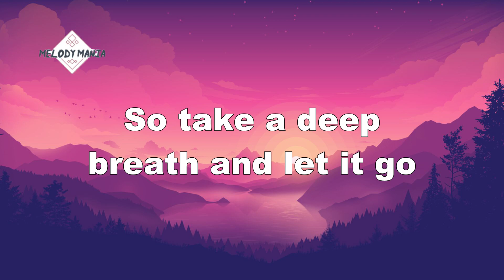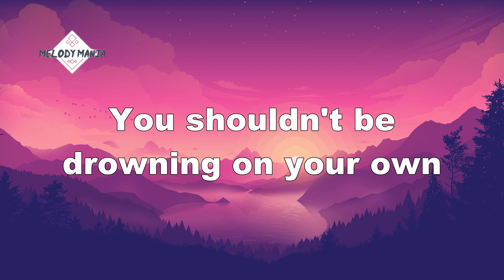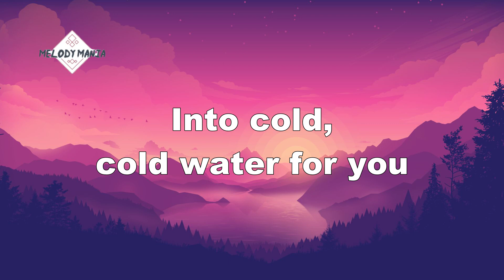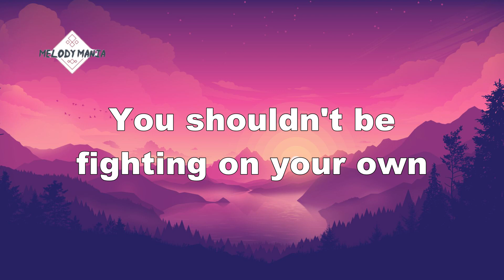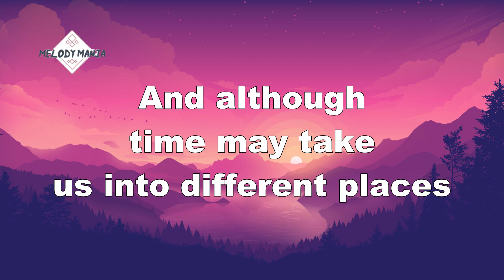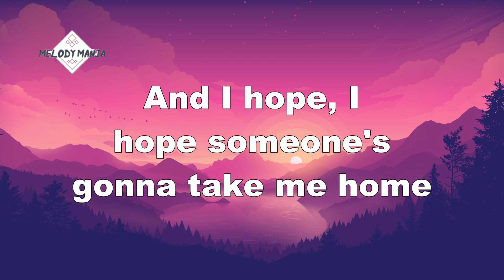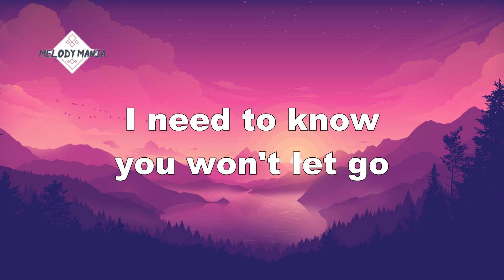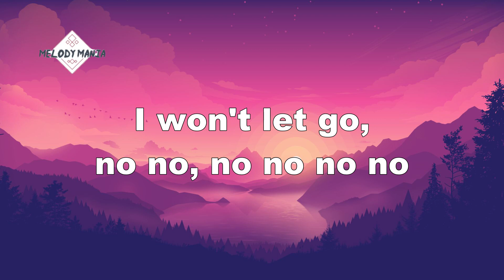Major Lazer feat. Justin Bieber & MØ - Cold Water (Lyrics Video)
Lyrics
Everybody gets high sometimes, you know
What else can we do when we're feeling low?
So take a deep breath and let it go
You shouldn't be drowning on your own
And if you feel you're sinking, I will jump right over
Into cold, cold water for you
And although time may take us into different places
I will still be patient with you
I'll be your lifeline tonight
I won't let go
Cause we all get lost sometimes, you know?
It's how we learn and how we grow
And I wanna lay with you 'til I'm old
You shouldn't be fighting on your own
(I won't let go, no no, no no no no)
Come on, come on
Save me from my rocking boat
I just wanna stay afloat
And I hope, I hope someone come and take me home
Somewhere I can rest my soul
I need to know you won't let go